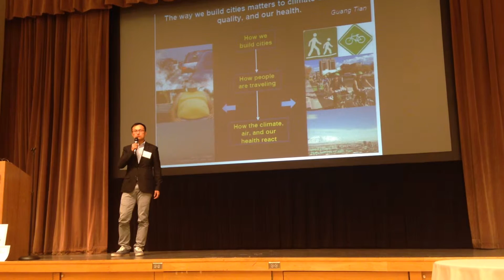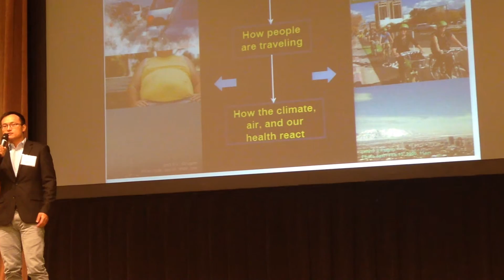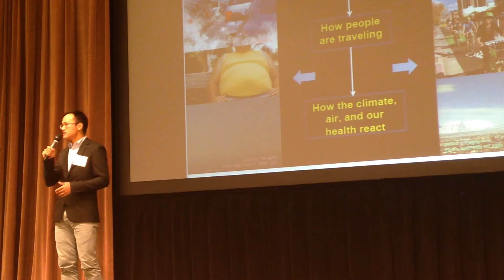Transportation Three-Minute Thesis: Guang Tian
Guang Tian
Travel and Built Environment: Evidence from 15 Diverse Regions of the United States